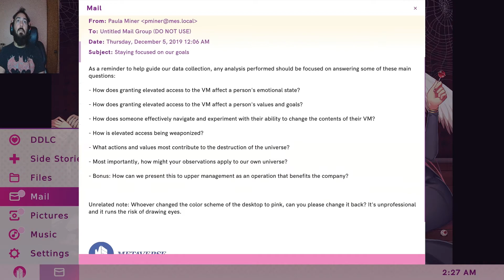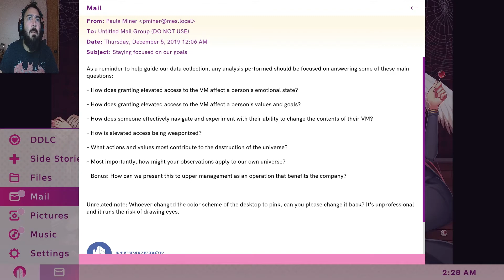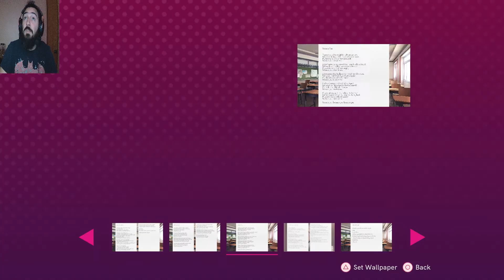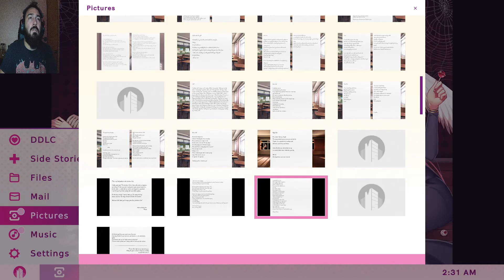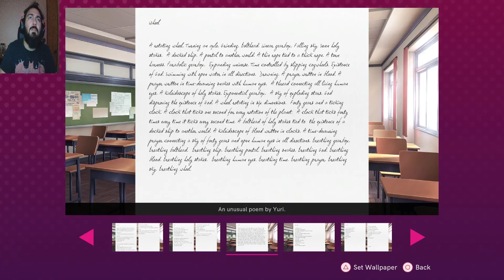Doki Doki Literature Club+ - Part 11 || Connections